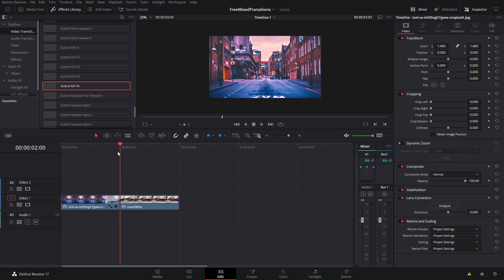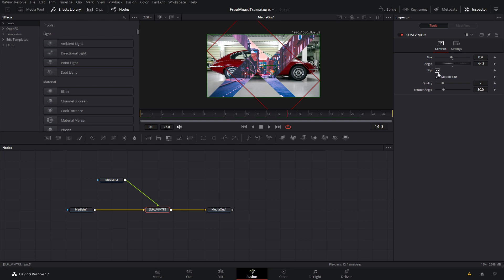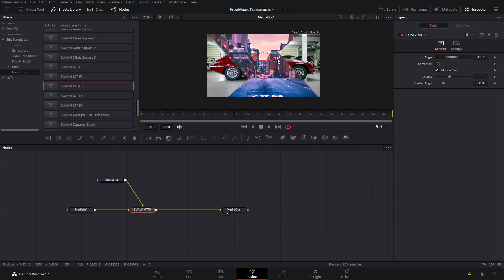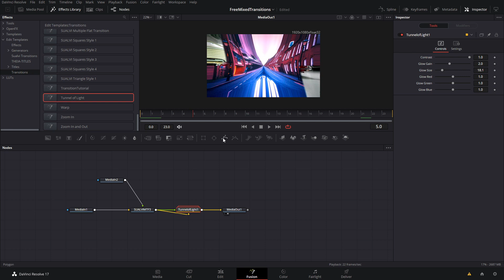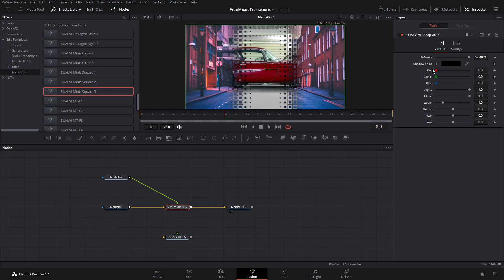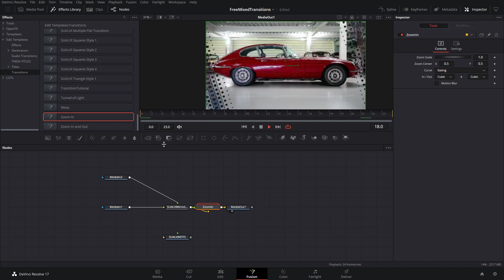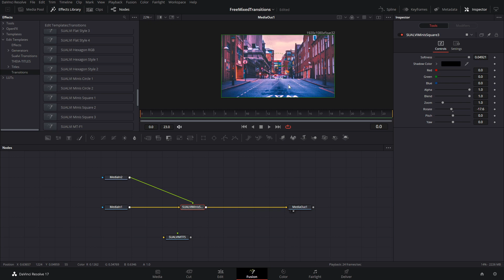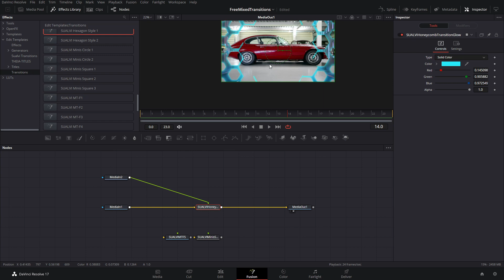Free DaVinci Resolve 17 Transitions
In this video I will share with you a few Free DaVinci Resolve 17 Transitions and show a few cool things that you can do to customize your transitions in davinci resolve.

There are 5 different free transitions that you can donwload for free, and there is gonna be a premium pack that I will release sometime soon too.

Have fun and if you have any questions or find any bugs I'd love for you to let me know. Enjoy these transitions and have fun creating.

Kev
SUALVI

I have well over 100 videos that you can enjoy and plenty of free davinci resolve templates that you can download too .

Need Davinci Resolve templates?.